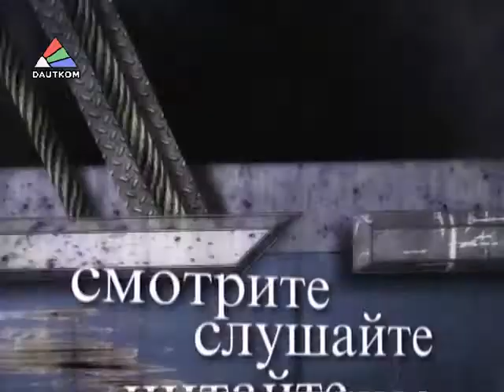Пресс-клуб (12.05.2014)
Сколько ещё горожанам предстоит испытывать неудобства из-за ремонта дорог? Когда закончится реновация трамвайных путей? Будут ли в этом году поставлены в Даугавпилс новые трамваи? На какую помощь от самоуправления могут претендовать горожане? Как дума будет решать проблему нехватки врачей в Даугавпилсской региональной больнице? Мэр города Янис Лачплесис в студии программы «Пресс-клуб» отвечает на самые актуальные вопросы даугавпилчан.